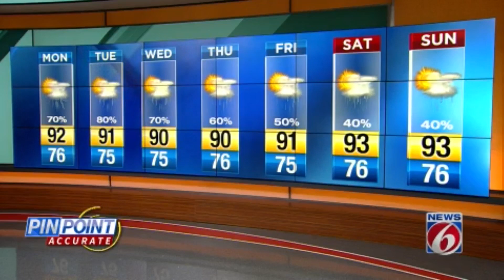News 6 evening video forecast -- 7/8/19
Check out the latest weather forecast from News 6.